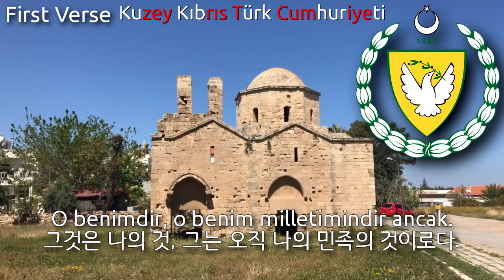National Anthem of Turkish Republic of Northern Cyprus - İstiklâl Marşı (북키프로스의 국가)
Well, my book says it's an Asian country.

Used Video
1. Northern Cyprus 2018 (4K)